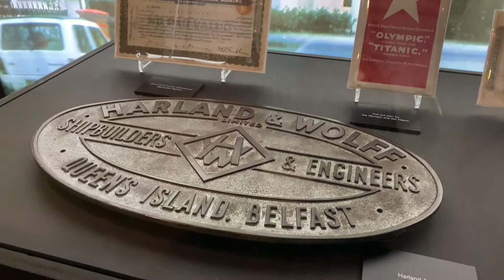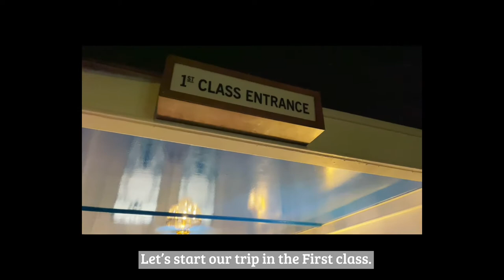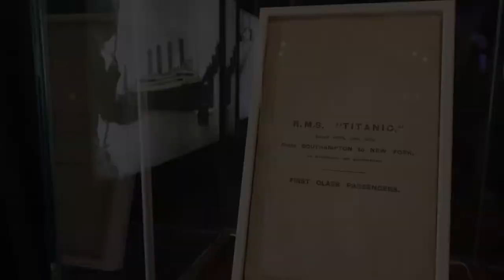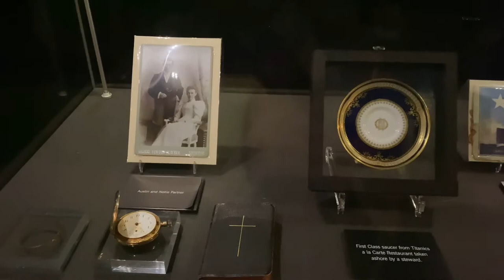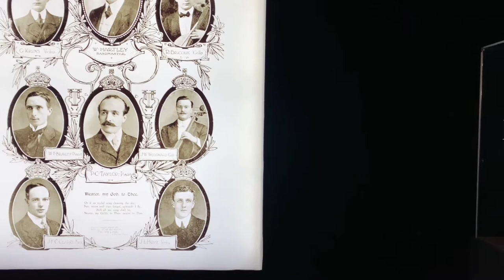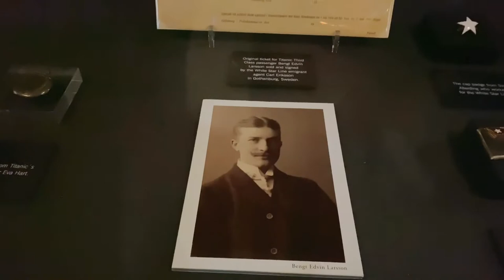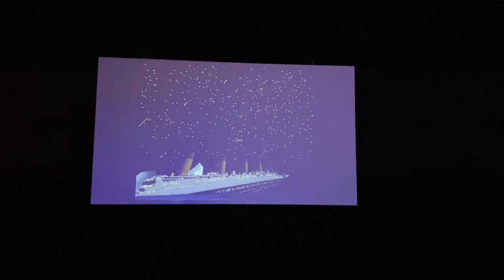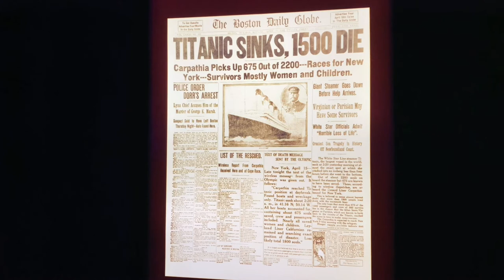Titanic: The Exhibition, London (Don’t waste your money!)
Recreating the Titanic experience, the exhibition "boasts over 200 original objects never before seen in the UK."

I have captured the highlights of the exhibition so you wouldn't have to waste £19.90!  Imagine it without the background music in this video and you'll understand how disappointed I was. :(

Song 1
There's No Cure Like Travel / Bon Voyage
Artist: Anything Goes' New Broadway Cast Ensemble
Writers: Cole Porter
Licensed to YouTube by: WMG; LatinAutorPerf, LatinAutor - Warner Chappell, Warner Chappell, PEDL, UNIAO BRASILEIRA DE EDITORAS DE MUSICA - UBEM, and 5 Music Rights Societies

Song 2
Humoreske; Op. 101 No. 7 · I Salonisti · Antonín Dvorák
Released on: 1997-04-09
Producer: Benjamin Bernfeld
Performance  Arranger: Wilhelm Lutz

Song 3
Joplin - The Ragtime Dance (arr. Perlman)
Artist: Itzhak Perlman|Bruno Canino
Licensed to YouTube by: nikitaventures music (on behalf of AllegroFilm); UMPG Publishing

Song 4
That Mesmerizing Mendelssohn Tune · Ian Whitcomb · The White Star Orchestra
Titanic: Music As Heard On The Fateful Voyage

Song 5
Melodie in F; op. 3 · I Salonisti · Anton Rubinstein

Song 6
Schubert: Schwanengesang, D.957 (Cycle) - Arr. I Salonisti - Ständchen · Thomas Füri · I Salonisti · Lorenz Hasler · Ferenc Szedlak · Bela Szedlak · Werner Giger
And The Band Played On - Music Played On The Titanic
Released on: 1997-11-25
Producer: Paul Myers
Composer: Franz Schubert
Arranger, Work  Arranger: I Salonisti